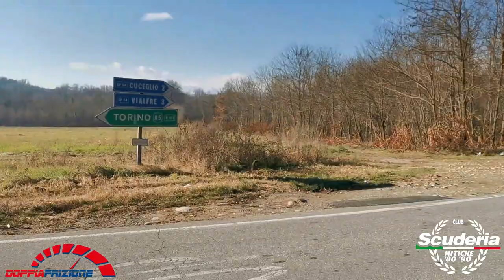Club Scuderia Mitiche 80 90 ---- Pranzo Di Natale 2021